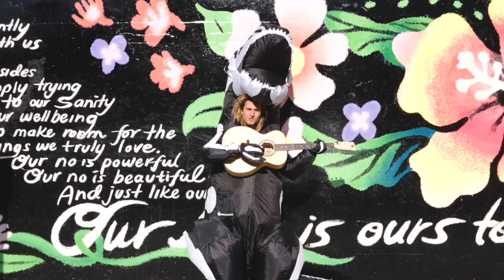Pat Burgener - California Sun (Official Music Video)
Lyrics
VERSE 1
I ain’ got time to be falling love
Cause I know
The road is long and I’m happy alone
So I run where nobody dares to go

CHORUS
Brought my suitcase and I’m already gone
Left a note on the back of your door
I’m heading for the California sun

VERSE 2
Sometimes I think about what we could’ve been
Life’s too long but it hangs on a string
So I’ll run where nobody dares to go

California Sun
California

California Sun